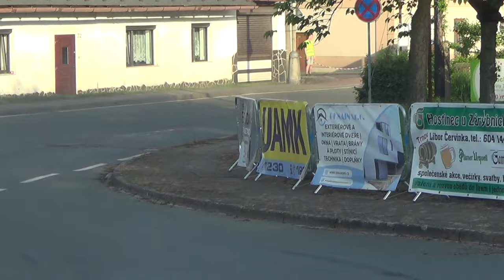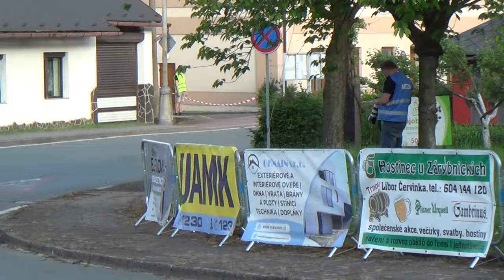V. Podorlická rally, RZ1-Trnov 24.5.2024